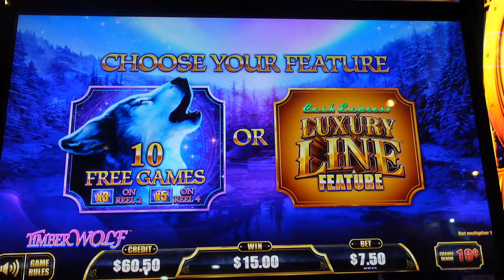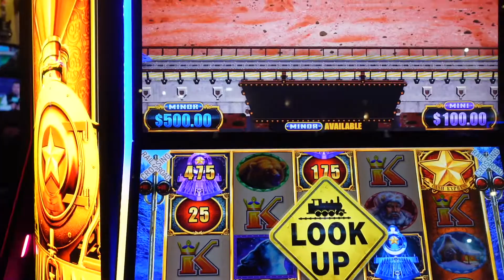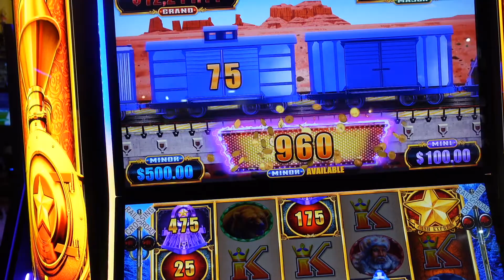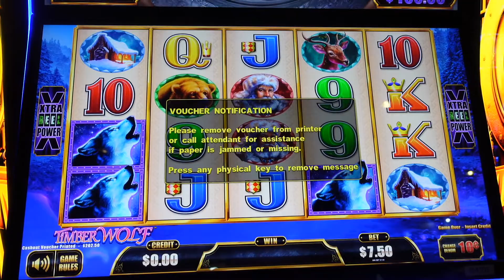🚂Double Train on Luxury Line Timber Wolf🚂 TLC Slots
Thank you all for supporting me!! I appreciate you so much!!